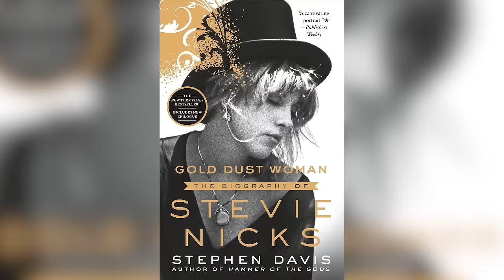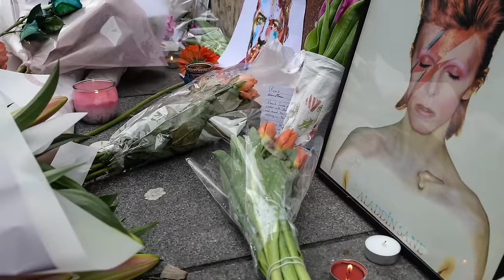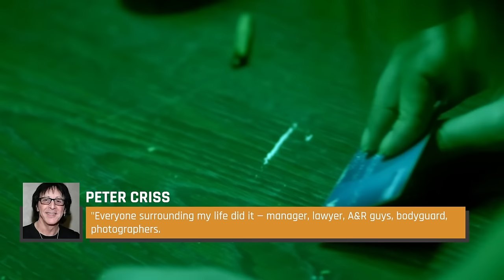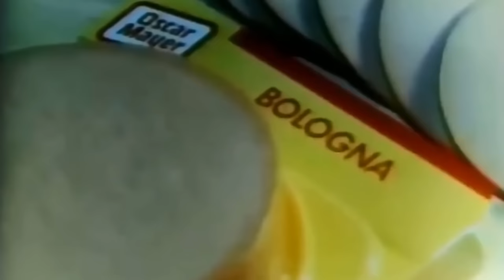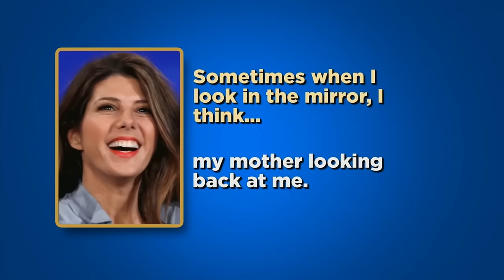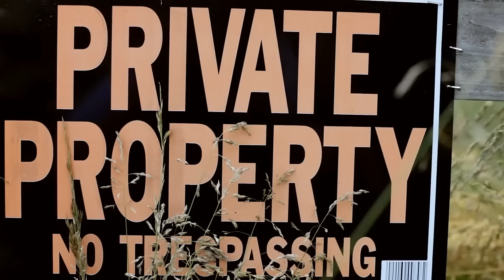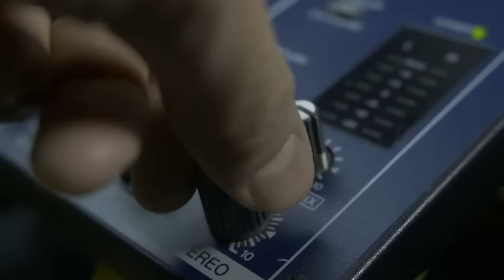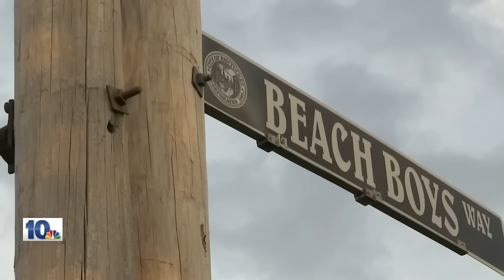70's Musical Artists Marathon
The ‘70s was an excellent decade for rock and roll, but the creators of our favorite tunes from the era have backgrounds that range from tragic to infamous. From Aerosmith to Led Zeppelin, every popular band and artist always had something going on behind the music.

Tragic Details About Stevie Nicks | 0:00
The Tragic Real-Life Story Of David Bowie | 11:08
Tragic Details About KISS | 21:34
The Untold Truth Of Todd Rundgren | 34:28
Tragic Details About Aerosmith Revealed | 45:56
The Untold Truth Of Linda Ronstadt | 55:44
There's More To Led Zeppelin Than Fans Realize | 1:06:49
'70s Rock Stars Accused Of Serious Crimes | 1:10:49
Lies You Believe About The Bee Gees | 1:20:08
The Biggest Concerts Of The 1970s | 1:31:26